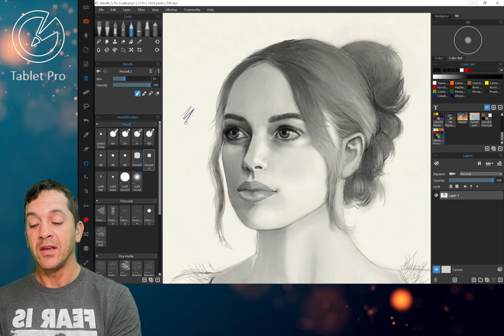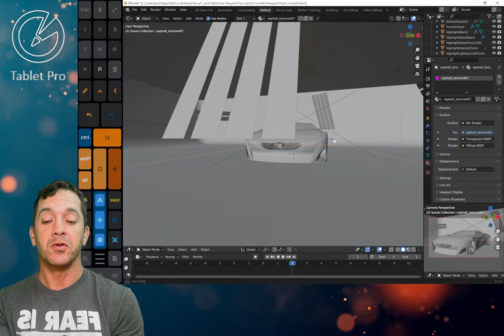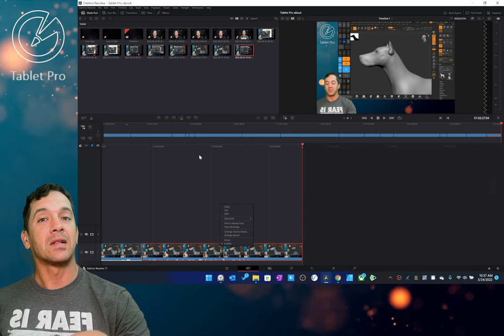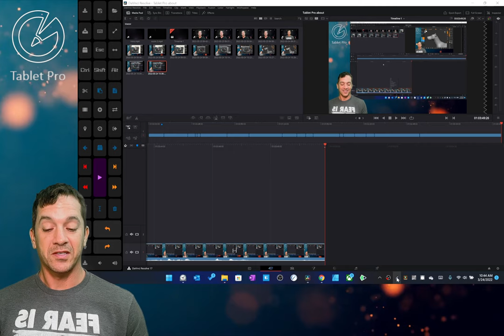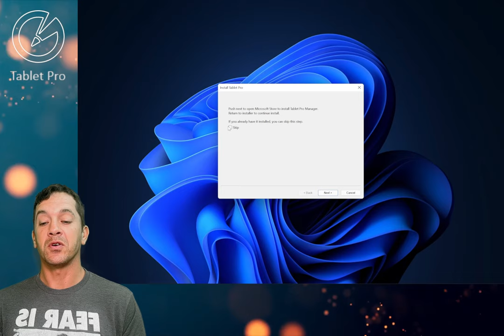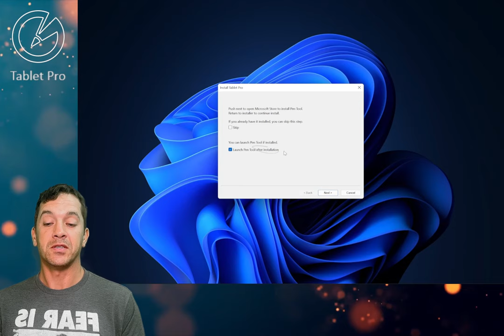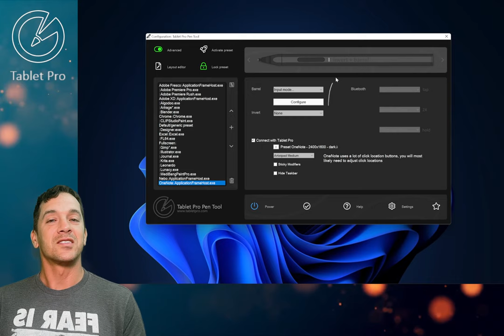What is the MISSING piece to Windows Touchscreens? - Why is Tablet Pro the MUST HAVE app for Tablets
I love the idea of tablets for getting work done. It's like a magic pad of paper that can do almost anything. I don't want to pull out a keyboard and sit at a desk, I want to hold it like a notepad and interact with touch and ink and make all sorts of things come alive. But something is missing.
STUCK with a tech question?? CALL

It's so slow interacting with just a stylus without hotkeys. This is the problem Tablet Pro was created to fix. Touch screens should have program specific touch keyboard shortcut express keys. The touch screen should be able to function as a trackpad. We should be able to pinch to zoom the ENTIRE screen and we should DEFINITELY be able to remap ALL the buttons on our stylus to whatever we want.

This is how we make tablets more than a play thing. This is how we make tablets powerful, portable workhorses that don't tie us down, but let us work where we want, how we want, and when the inspiration hits, not hours later in a stuffy windowless office that smells like old cheese. - Justice

⭐ - Install the Tablet Pro Artist Pad - hotkeys and on screen keyboard shortcuts - ⭐

Pen Tool - advanced stylus controls for Windows stylus users